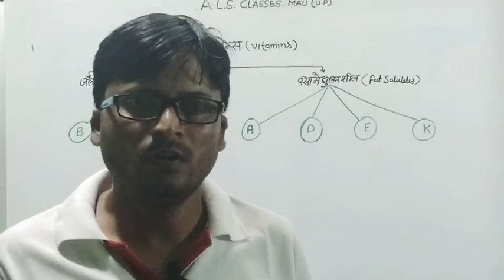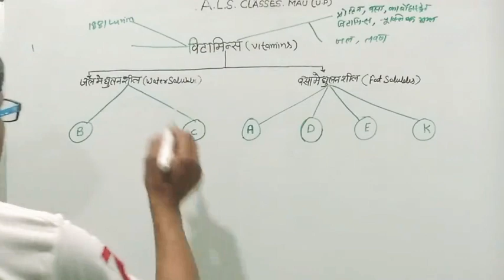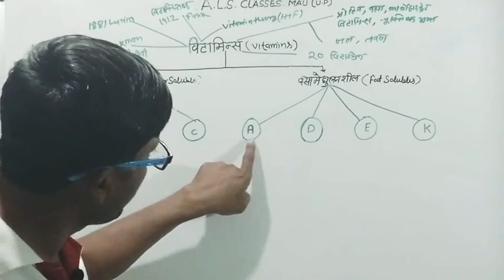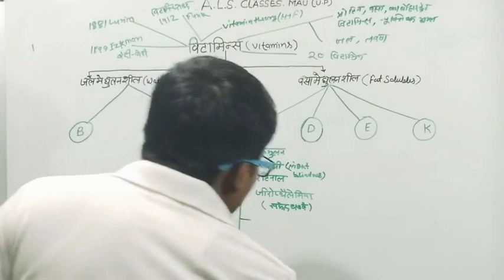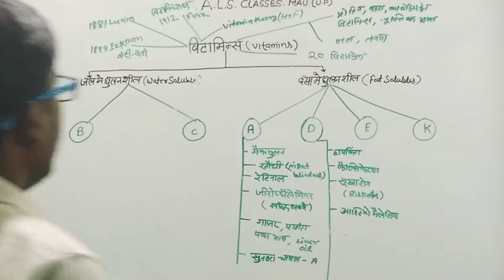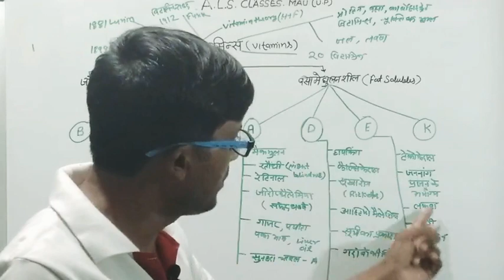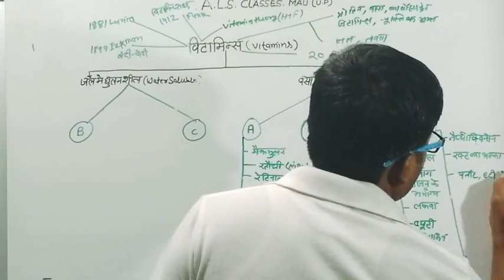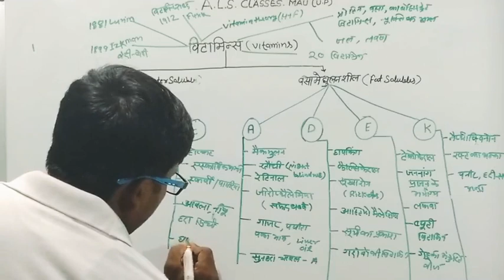vitamin and it's function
vitamin and it's work

vitamin A,D,E,K,C

विटामिन और कमी से रोग

vitamin by karan Kumar

vitamin dificence